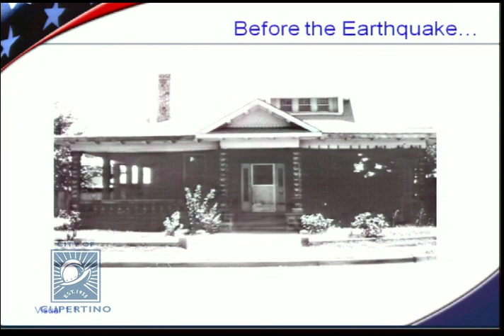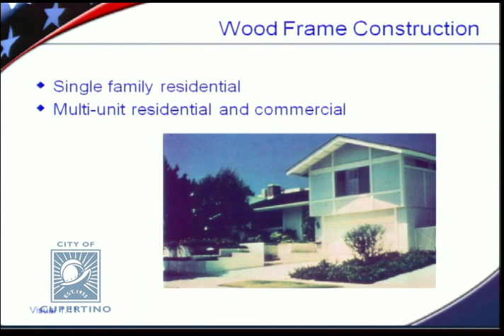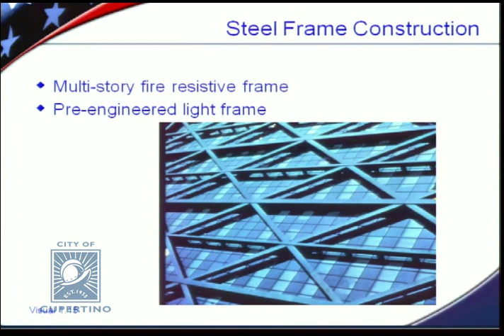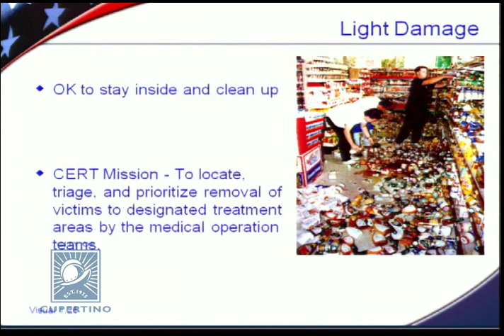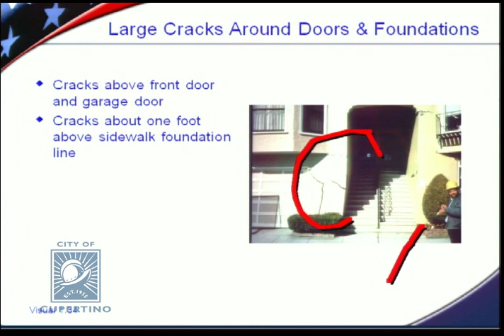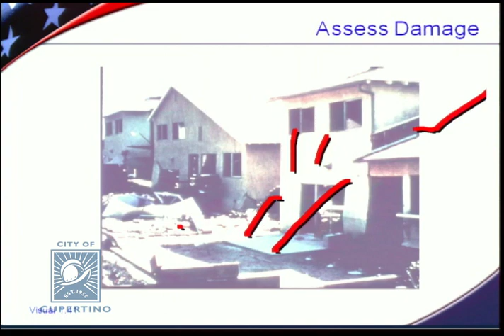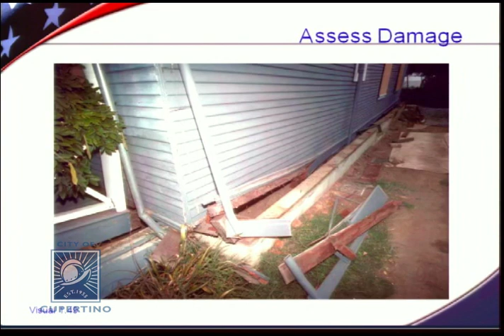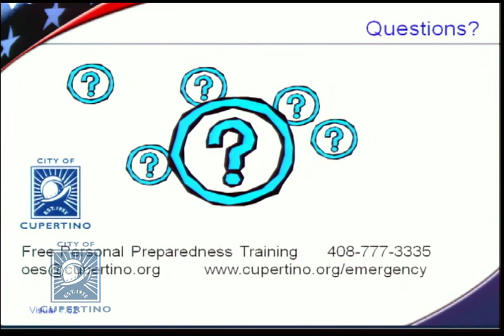Earthquake Damage Assessment Workshop (October 2008)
After the ground stops shaking, how do you know if your home is still structurally sound?   What are the signs of potential collapse?   Greg Casteel, Cupertino's Senior Building Official, provides easy to understand guides to help you evaluate the immediate safety of your home after an earthquake as well as retrofit suggestions to make it more seismically secure.

This workshop was recorded October 30, 2008 at the Cupertino Community Hall.